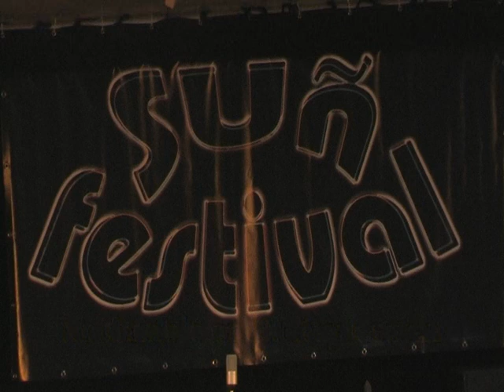Shambok Openluchttheater de Koele Appelscha 10 Augustus 2013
een jaar dat bol staat van machinale invloeden, waarin het duo Shambok een feit is met hun debuutalbum 'Little Machines Inside'. Elektronisch geweld in de ruimste zin des woords; energie, stampende electronica, een vleugje drum 'n bass, ambient en rock, ondersteund door live instrumenten en analoge synths. De juiste mix voor een massive party on stage. It's the Shambok, baby!
Gefilmd en gemonteerd door Tjalling Brookman, Leeuwarden.